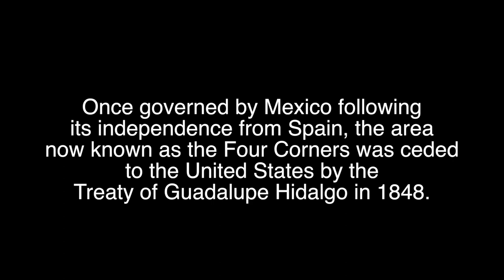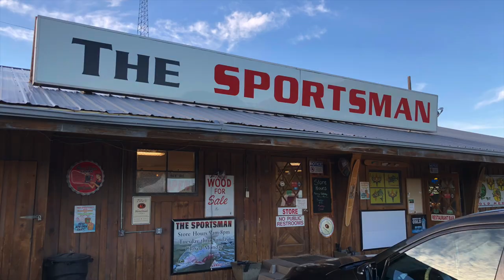Wines of the San Juan and Four Corners Monument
We left the Monument Valley and landed in Turley, NM to stay at a beautiful vineyard called The Wines of the San Juan. This Harvest Hosts location is close to Navajo Dam and some of the best fly fishing so we're told. We enjoyed a scrumptious meal at The Sportsman Bar & Grill. If you're looking for things to do around these parts, then we can't recommend enough Wines of the San Juan and the Sportsman Bar & Grill! Hope you enjoy this video :)

LINKS